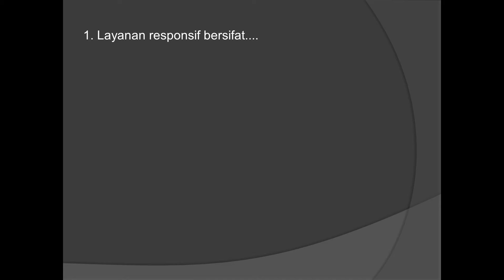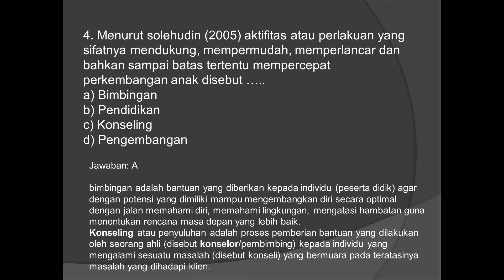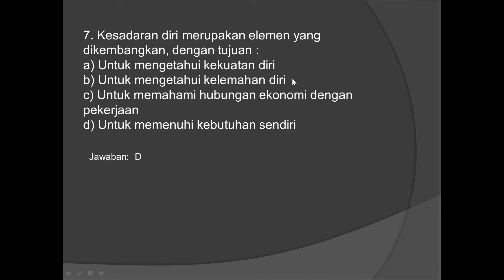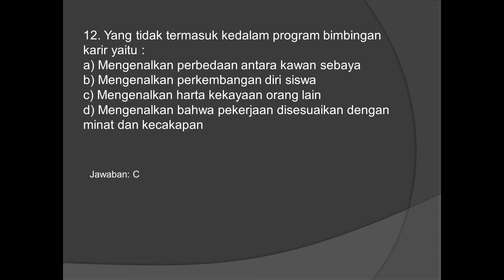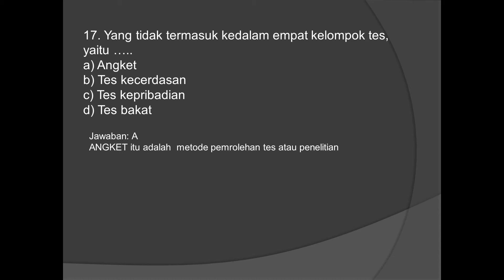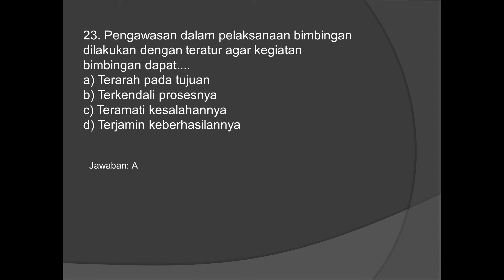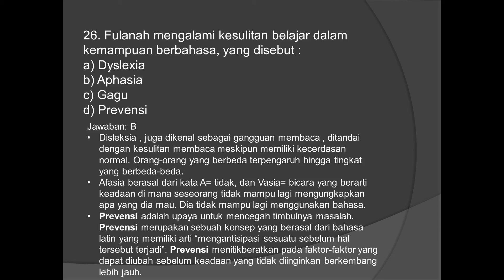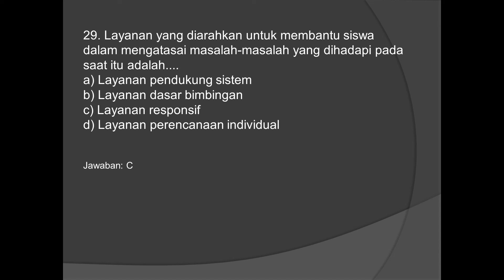SOAL DAN PEMBAHASAN GURU BK - SKB CPNS GURU BIMBINGAN DAN KONSELING (BK)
Cara mendapatkan bonus:
1. Telah mendaftarkan diri dan menjadi member SAHABATCPNS melalui link

Yuk tunggu apa lagi, SKB semakin dekat lho... jangan sampai ketinggalan buat gabung di SAHABATCPNS. Salam sukses.

Hai para pejuang ASN, KITABISAYA menawarkan produk khusus buat teman-teman semua yang pastinya akan memberikan manfaat buat teman-teman semua.
Buat teman-teman yang membutuhkan soal-soal SKB yang berkaitan dengan jurusan atau formasi yang dilamar oleh teman-teman semua.
Kalian bisa mendapatkan diskon hingga Rp 21.000 setiap pembeliannya dengan memasukan kode KITABISAYA" saat pembelian.
Pendafataran yang sangat mudah dan aman terkendali bisa kalian dapatkan hanya di hanya dengan klik link yanga ada di bawah
Anda akan bebas mengakses berbagai macam soal dari formasi yang Anda pilih.

Video ini menyajikan SOAL SKB CPNS UNTUK FORMASI GURU BIMBINGAN DAN KONSELING (BK). Silakan disimak dan tetap kritis dalam menyimak video ini dan silakan dikritisi jika terdapat kesalahan dalam penyajian soal. terima kasih.